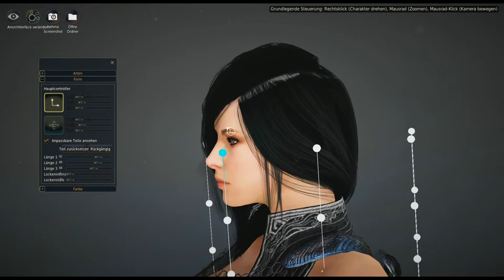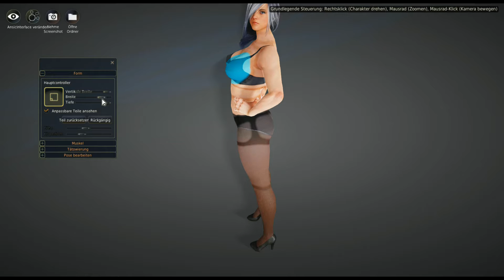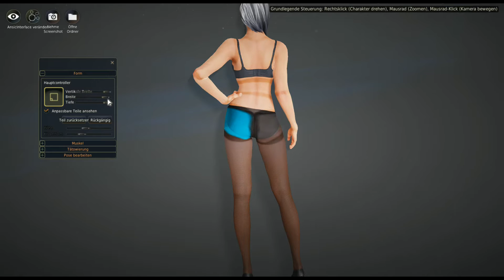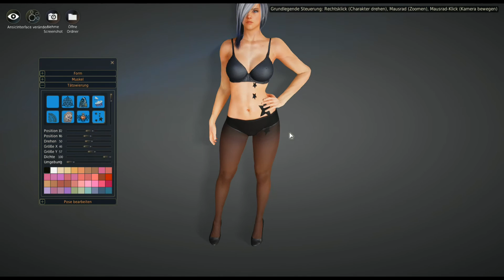Black Desert #001 ★ Charaktererstellung! ★ Black Desert Online ★ [German/HD/PC]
Heute seht ihr den ersten Schritt in die Welt von Black Desert Online!
Black desert Online ist ein MMORPG der Next Gen! Heute zeige ich euch den Charakter Creator von Black Desert Online!
Ihr Wollt Black Desert Online auch Spielen? Dann geht es hier entlang!

Mein Gaming Notebook:
  43,9 cm (17,3 Zoll)
  Intel Core-i7 4720HQ 2,6GHz
  16GB RAM
  1TB HDD + 512GB SSD
  Windows 8.1

Was ich für meinen Kanal noch haben möchte:
► Meine Wunschliste (auch zum Unterstützen)